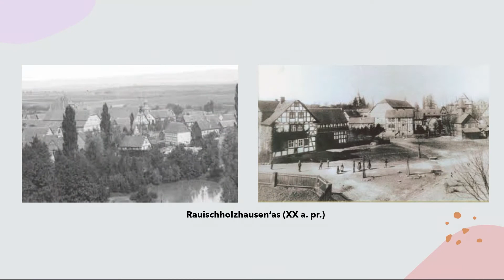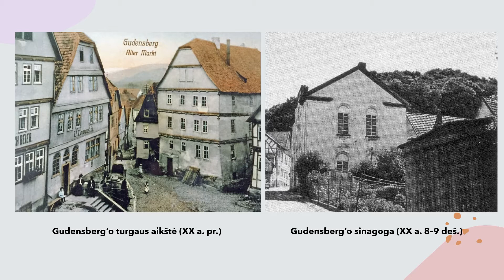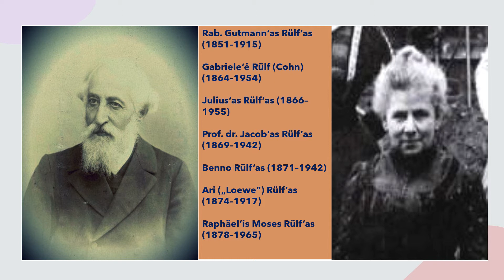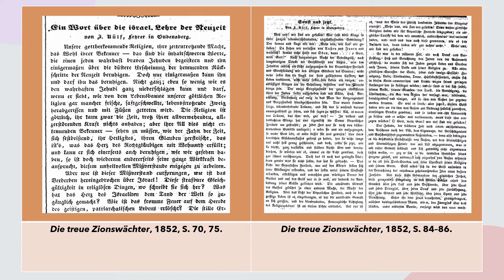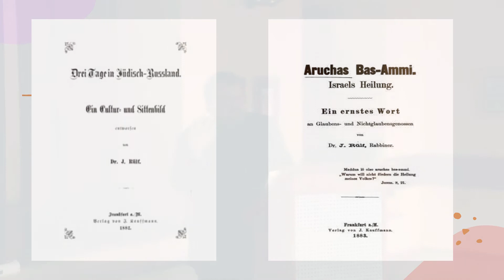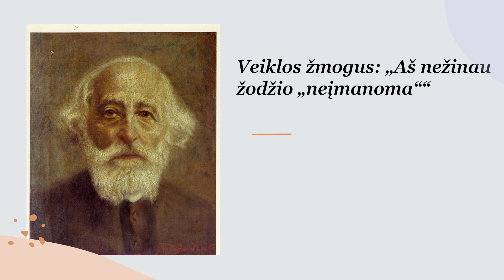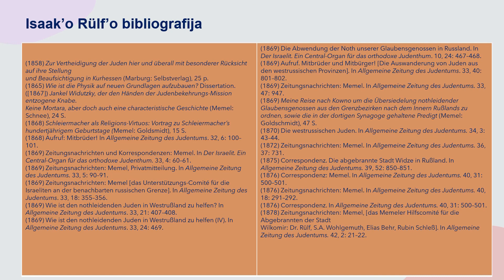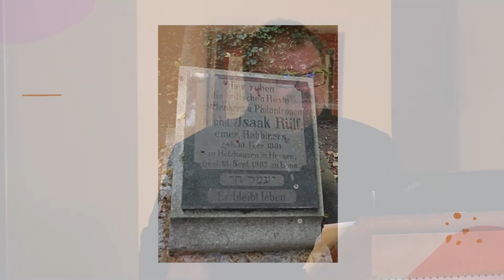Hektoras Vitkus. „RABINO ISAAK'O RÜLF'O IDĖJOS IR JŲ KAITA“ (2021 10 12)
Sausio 31 d. 16 val. Klaipėdos etnokultūros centras (Daržų g. 10) kviečia į paskaitos – „Rabino Isaak'o Rülf'o idėjos ir jų kaita“ vaizdo įrašo peržiūrą, vyksiančią centro „Facebook“ paskyroje (@etnocentras.lt). Paskaitos autorius ir vedėjas Klaipėdos universiteto Baltijos regiono istorijos ir archeologijos instituto doc. dr. Hektoras Vitkus. Paskaita buvo įrašyta Klaipėdos etnokultūros centro salėje – 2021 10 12.

Klaipėdos Sinagogos bendruomenės rabinas, aktyvus visuomenės veikėjas, filosofas, vienas sionistinio judėjimo vadovų bei publicistas Isaak'as Rülf'as yra tapęs XIX a. antrosios pusės Klaipėdos vaizdinio dalimi. Klaipėdos žydų bendruomenių socialinio ir kultūrinio gyvenimo suklestėjimas yra siejamas su I. Rülf'o veikla. Būtent čia, Klaipėdoje, ne tik kaip šiauriausiai nutolusiame Rytų Prūsijos mieste, bet ir kaip „paribio“ su Rusija erdvėje I. Rülf'as susidūrė su socialiniais, kultūriniais bei politiniais iššūkiais, formavusiais jo pažiūras. 1865 m. I. Rülf'as į Klaipėdą atvyko kaip emancipuotas judėjų tikybos vokietis, o 1897 m. jis jau buvo perėmęs musar idėjas bei tapęs dvasiniu religinio sionizmo lyderiu. Dr. H. Vitkaus paskaitoje sieksime aptarti veiksnius, paskatinusius tokią I. Rülf'o pozicijos transformaciją bei jo politinių, socialinių bei kultūrinių idėjų kaitą.